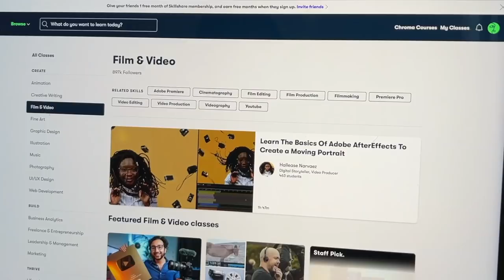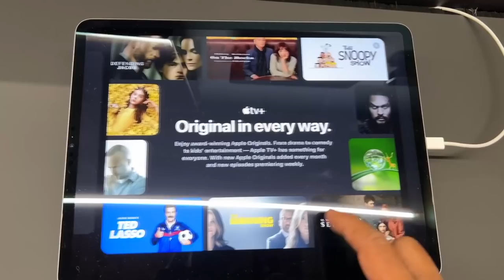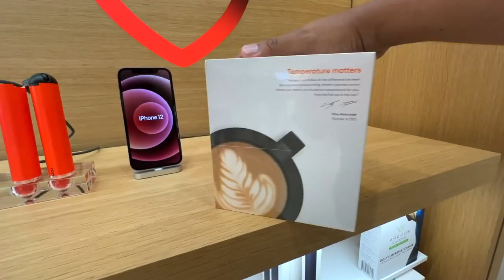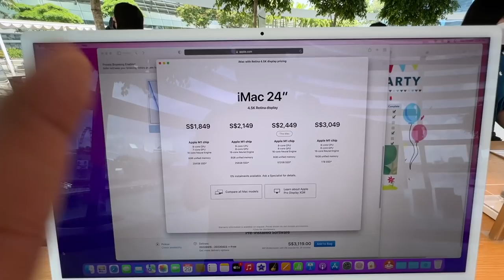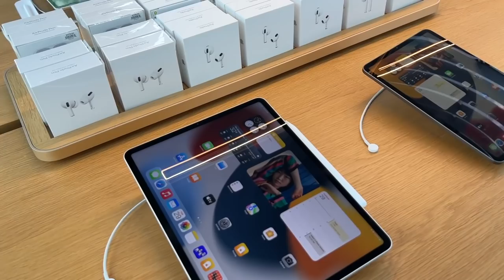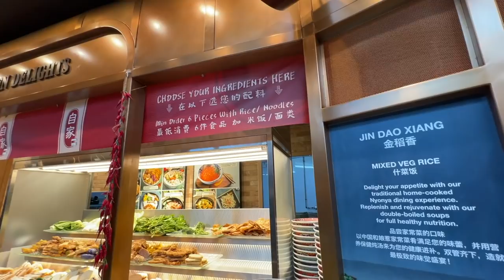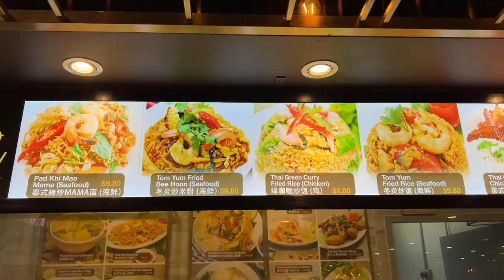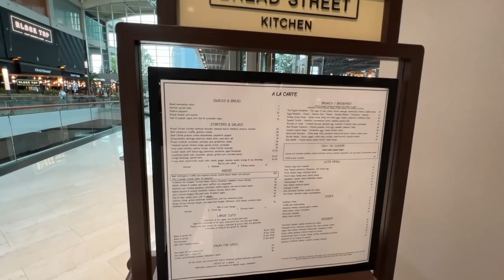Visiting The World's First Floating Apple Store in Singapore, A Real 🖥️ Tech ✈️ Travel 🍔 Eat Video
The first 1,000 people to use the custom link below will get  free one month trial of Skillshare:

00:00 Introduction
00:33 Video Starting
01:00 China Town Street
01:43 China Town Metro Station
02:48 Singapore Metro
03:53 Marina Bay Sands Mall
05:39 Skillshare
07:57 Visiting Apple Floating Store
14:57 Marina bay sands view
17:35 iMac 24
18:17 Final Cut Pro in iMac 24
19:07 MacBook Pro 16
19:54 iPad Pro
21:37 Louis Vuitton Store
24:45 Food Court
27:24 Food Token System
28:01 Juices & Beverages
28:22 Tom Yum Soup
30:03 Rain in Singapore
30:24 Versace Shop
30:40 Gordon Ramsay Bread Street Kitchen